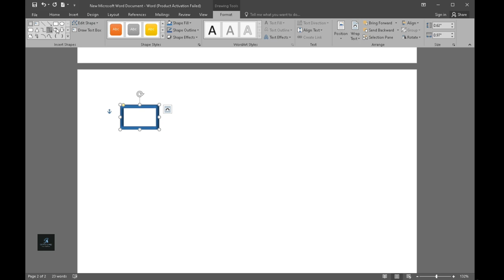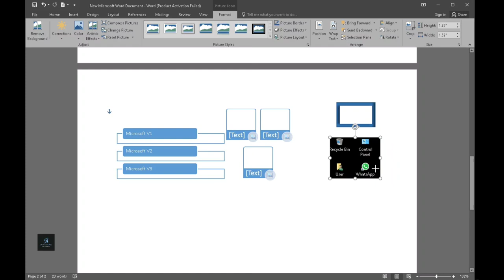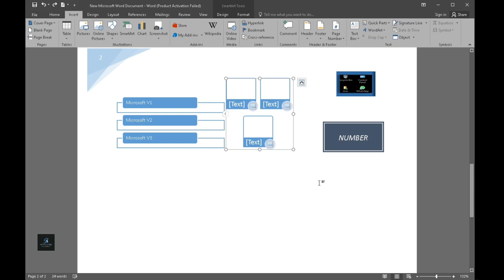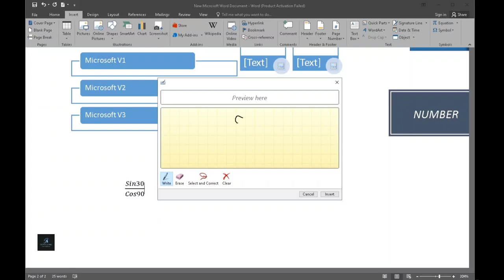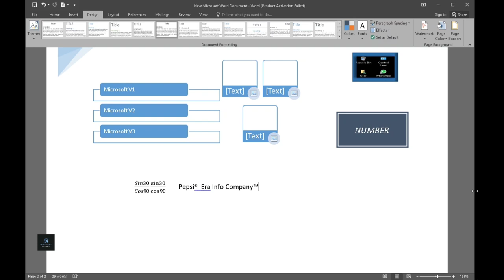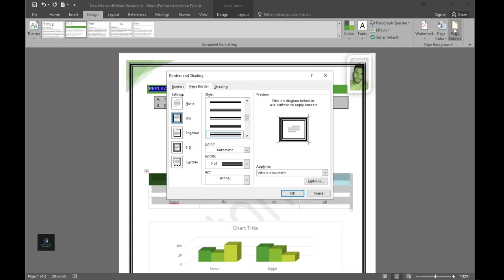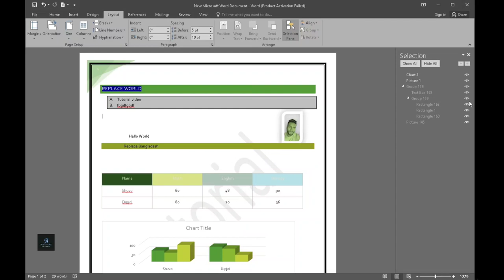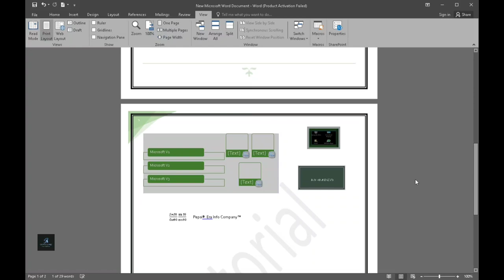Discover more secrets for customizing MS Word | Tutorial 3 (Part-2) | Sarwar Ahmed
Here we will Customise more features of MS Word. It will help you provide in-depth basic knowledge while you will come to know about more. Happy freelancing.💙

MS Word Customization, features, page border, page number setup, header, footer, all the equations, using symbols to Brands or company, online, mailing options, smart art, shapes, title formations,  Sarwar Ahmed

Digital marketing,
Afiliate marketing,
Social media marketing,
lead generation,
tutorial.